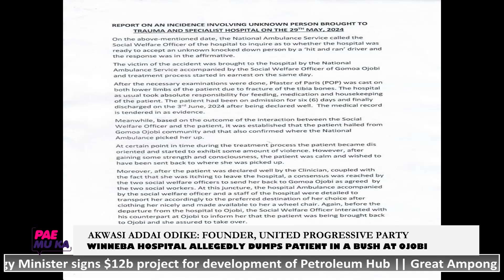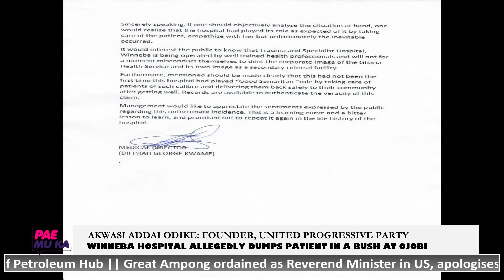The lack of compassion in Ghana now is a result of our bad constitution. - Akwasi Addai Odike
The lack of compassion in Ghana now is a result of our bad constitution, which gives too much power to our leaders. - Akwasi Addai Odike (Founder, United Progressive Party) speaks about Winneba Hospital dumping a patient in a bush.